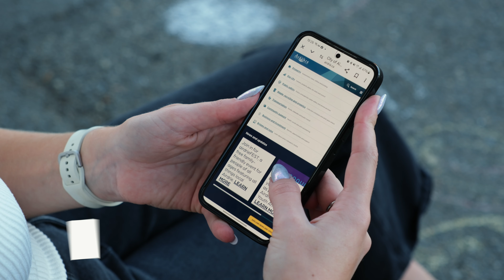Help shape Airdrie's future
The City of Airdrie is inviting residents, businesses and community groups to help shape the future of our City through an online survey that will contribute to the updates of the Airdrie City Plan. Share your thoughts about how Airdrie should grow at involve.airdrie.ca/Cityplan